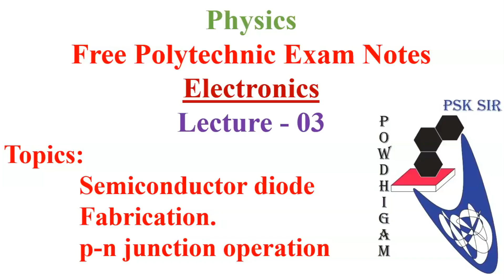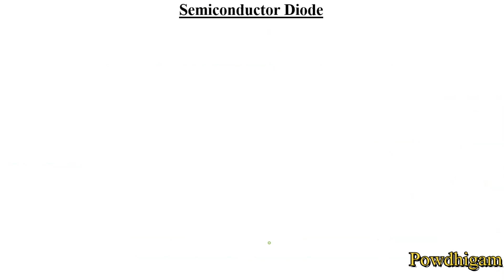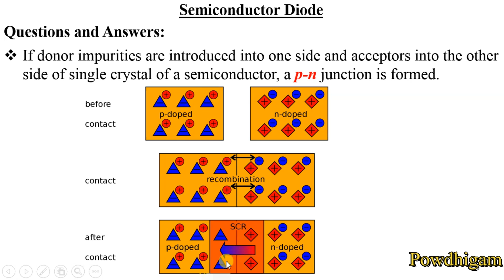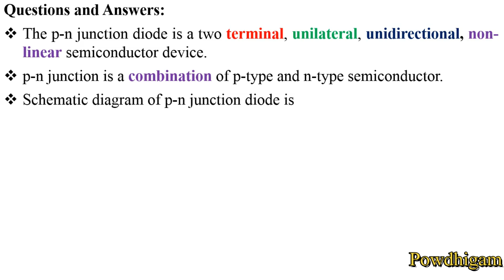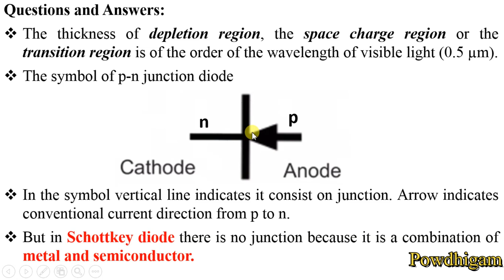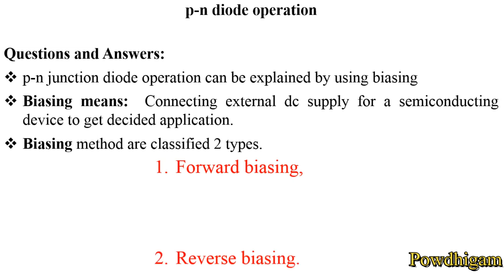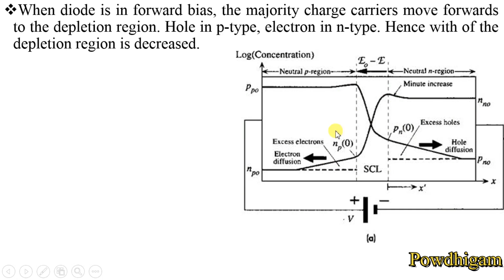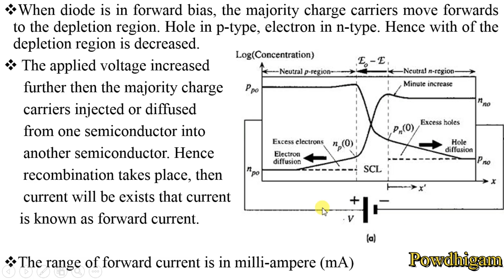TRB-Polytechnic notes free for Physics-Electronics-Lecture 3. TRB/SET/NET/free coaching notes-Tamil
Semiconductor diode
p-n junction
forward bias

Credit:
intro video by : Tech Freaks